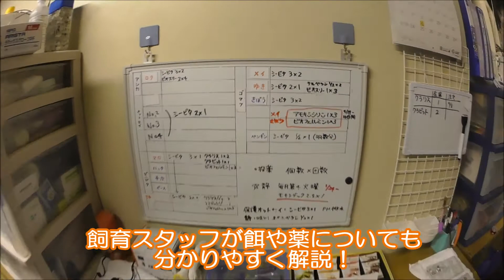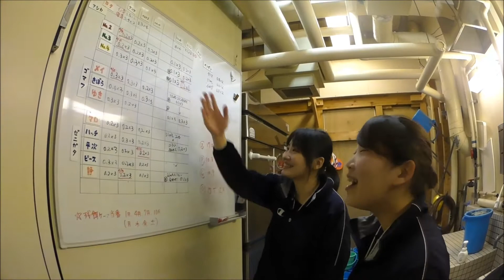体験メニュー：海獣館バックヤードツアー【浅虫水族館公式】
浅虫水族館で行われている体験メニューに6月から
「海獣館バックヤードツアー」が仲間入り！そちらの紹介動画です。